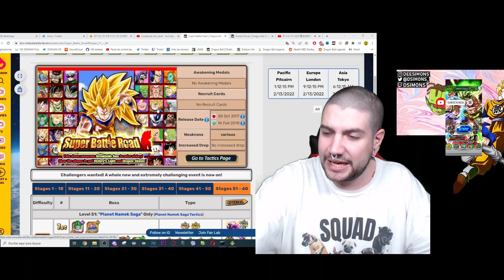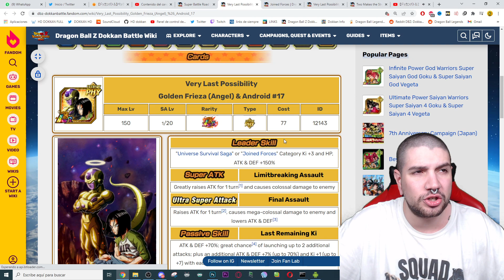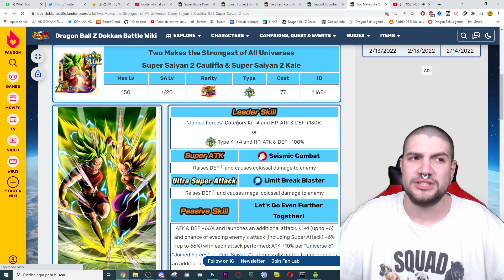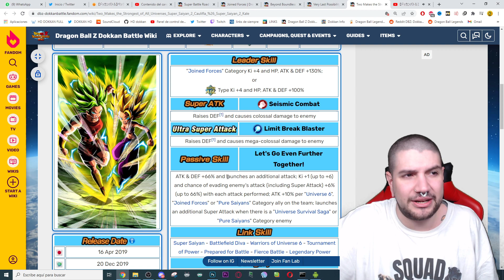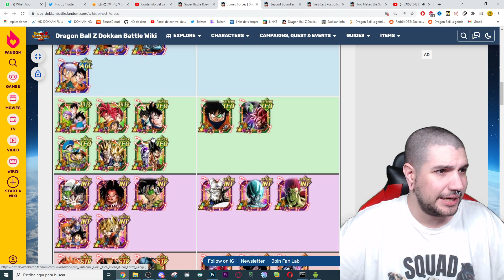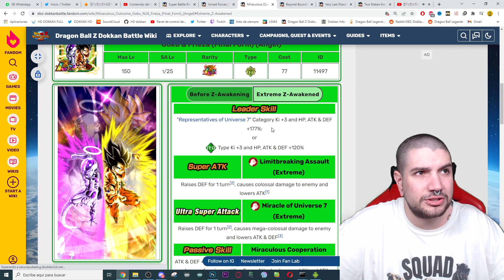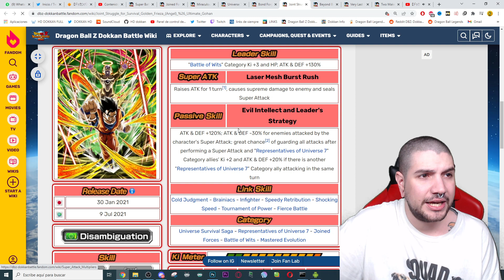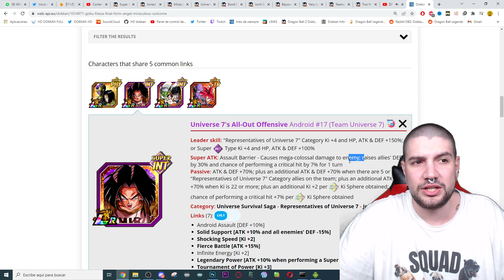Este NUEVO SUPER BATTLE ROAD va a estar DIVERTIDO! NUEVO JOINED FORCES SBR en GLOBAL | Dokkan Battle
Este NUEVO SUPER BATTLE ROAD va a estar DIVERTIDO! NUEVO JOINED FORCES SBR en GLOBA | Dokkan Battle